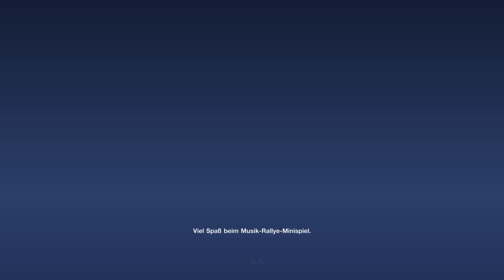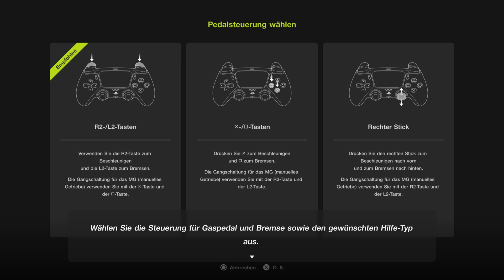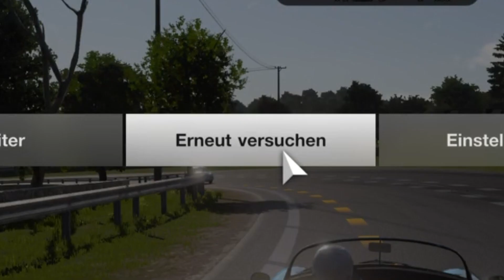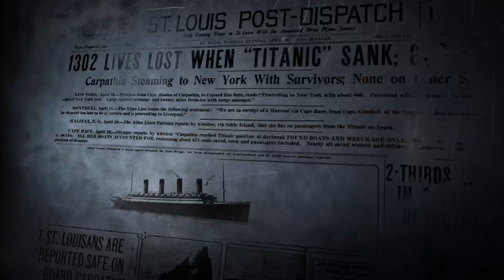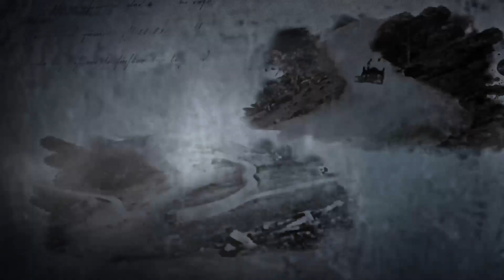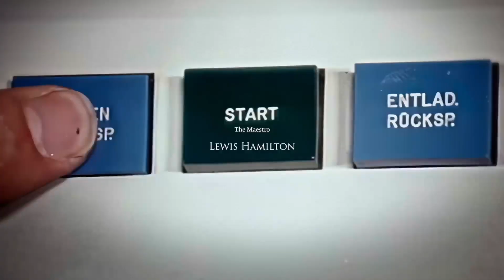Let's Play #001 - GT7 / Es war der Anfang.